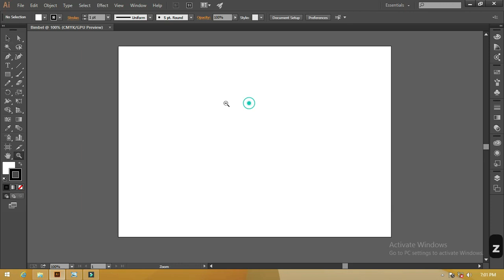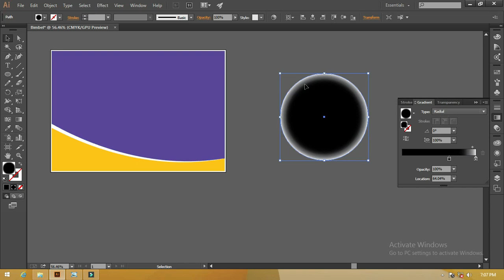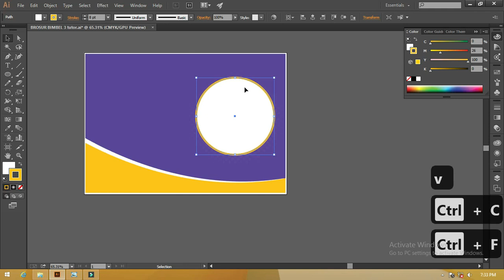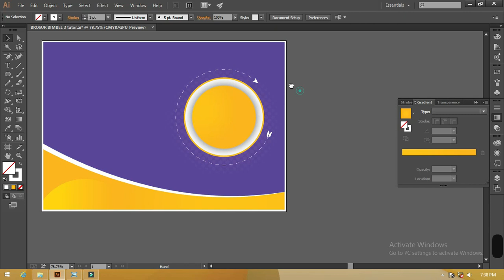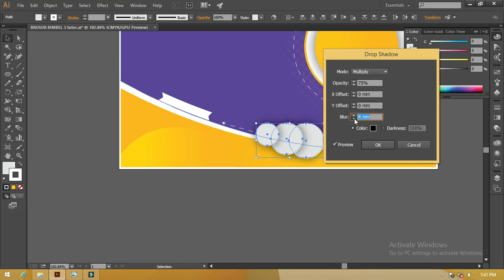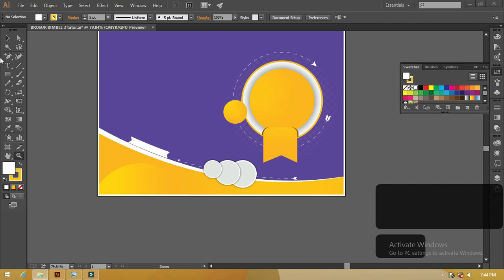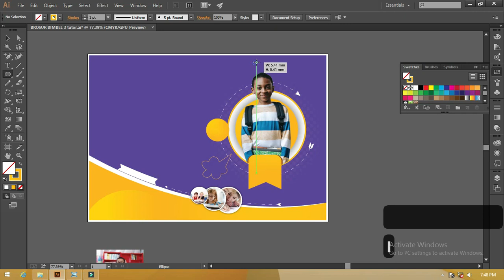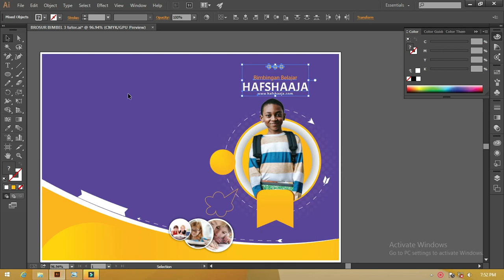[ Free File ] Brosur Bimbel 03/07 : Keren ..! Mudahnya Brosur Bimbingan Belajar Illustrator